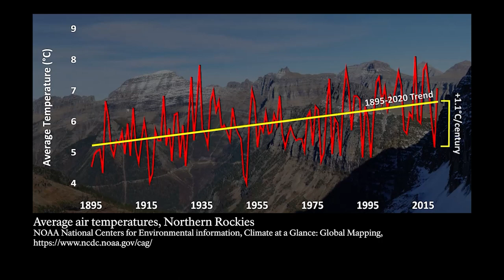Glacier Science Videos - Taking the Pulse of the Landscape, Part 1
What does it mean to be cold-blooded in Glacier? Does anything really live in the most frigid waters in the park?

Join us for the first of a special two-part series exploring the park’s aquatic ecosystems and how they’re changing – starting with the icy streams at the very top of the continent.